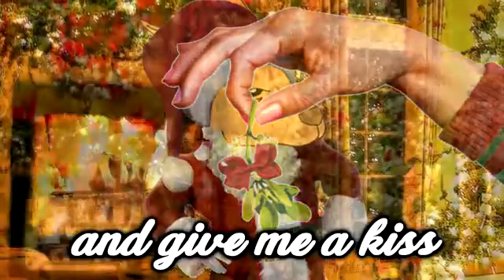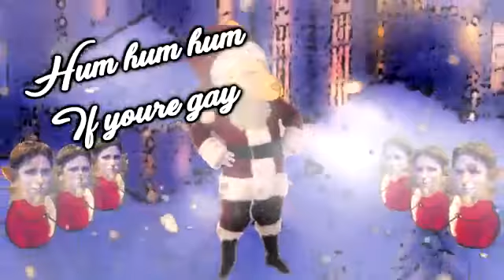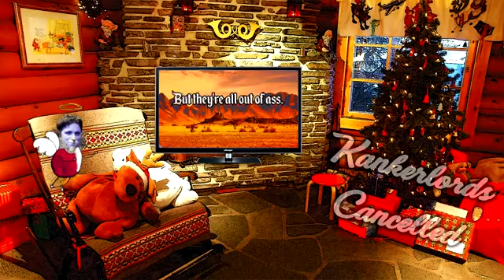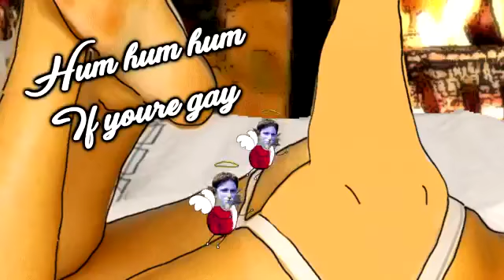Jolly Gay Holiday (15/12/2016)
(views: 14.500)